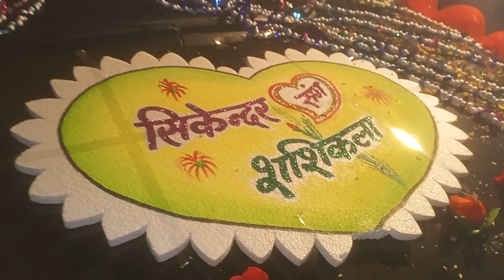shikendar vivah 2023 dulha Puja..,,...Ep 11